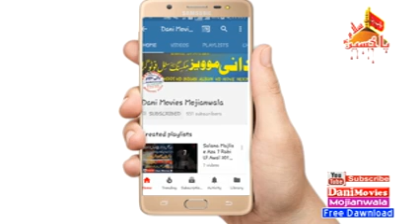Zakir Adnan Abbas Jhndvi Jashn e Melad 16 Rabi Ul Awal 2017 Chilianwala Postd Dani Movies Mojianwala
Welcome To My Official Chaanel

Thanks??For??Watching

PALYLISTS  Video Link??
YouTube.com??

Facebook.com??

Dailymotion.com??
Danimovies

WahtsApp??